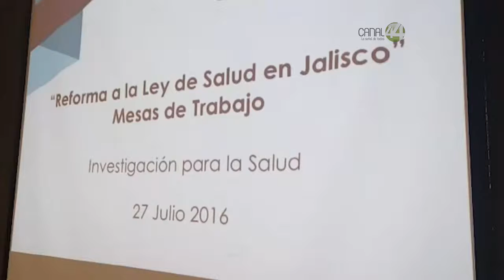Señal Informativa: Necesario fortalecer la investigación en salud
No existe un fondo estatal para investigaciones médicas ni tampoco un biobanco, ni mucho menos un registro en la Secretaria de Salud Jalisco (SSJ) respecto a las investigaciones que se hacen en Jalisco o un sistema estatal de información robusto para combatir nuevos padecimientos, señalaron especialistas participantes en la mesa de Investigación en Salud del Congreso y en el que pidieron que la nueva ley en la materia incluya este tipo de aspectos para fortalecer el combate a enfermedades emergentes.